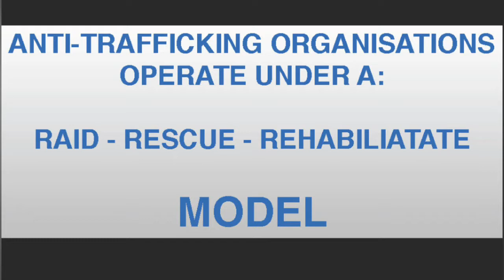A short intro to FFJF and it's Founder